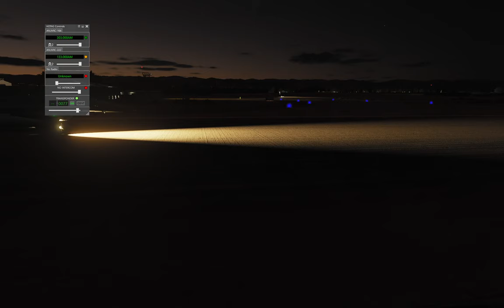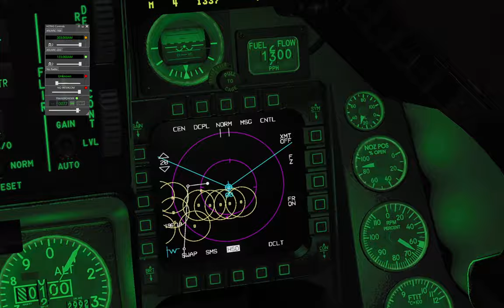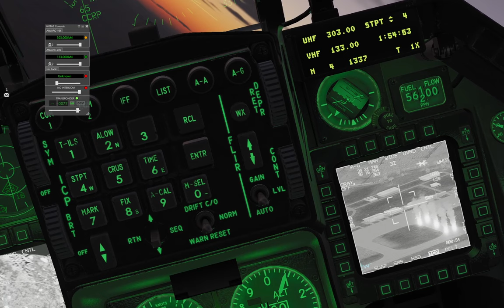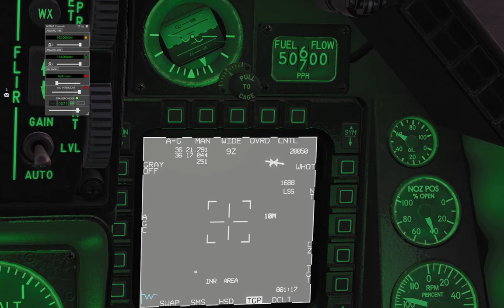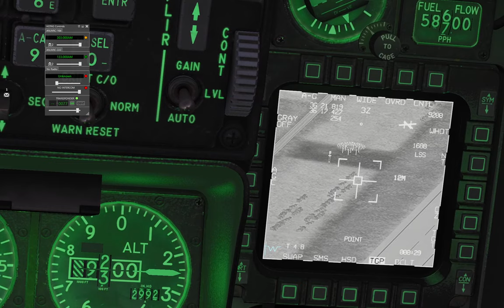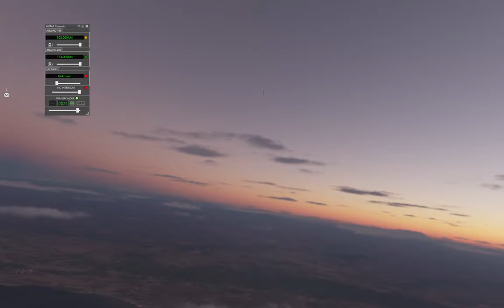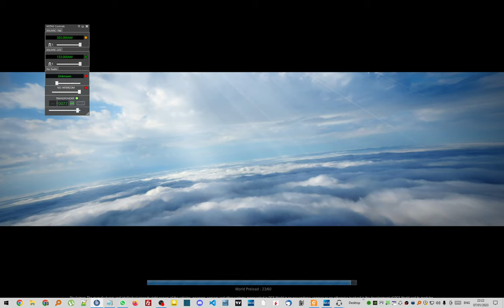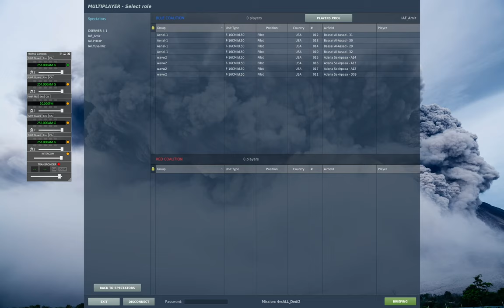DCS: F-16C - 4-VS-ALL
0:00 - init
5:00 - takeoff
9:15 - to wp4
10:00 - mig23
11:55 - Hatay
16:55 - attack Hatay mig's
21:00 - mig-29
23:45 - out of fuel
24:52 - landing
30:19 -  head on landing
31:50 - cheater
33:55 - takeoff
35:42 - ignore mig-21's
37:50 - mig-29's
41:50 - canyon
44:15 - attack helicopters
47:44 - mig-29
50:10 - killing shot